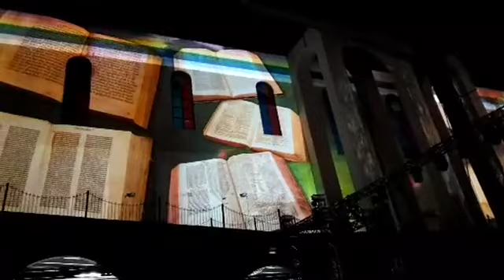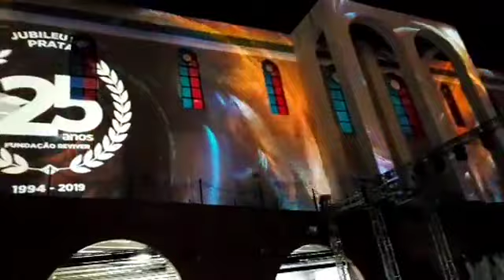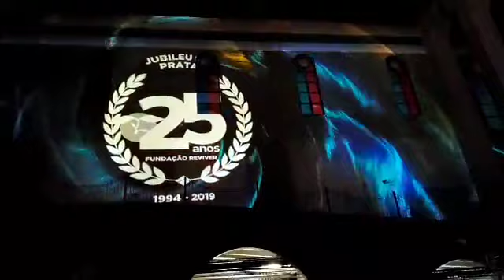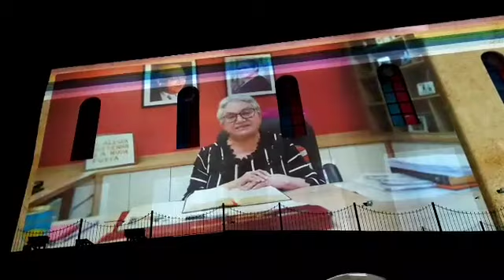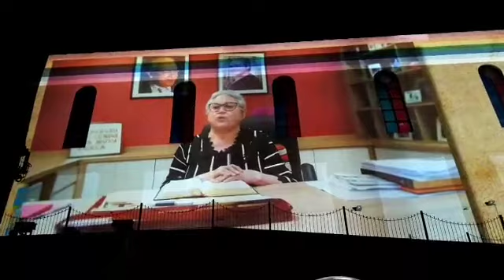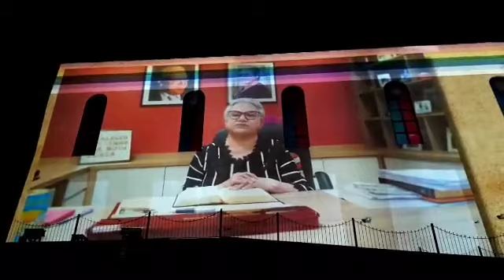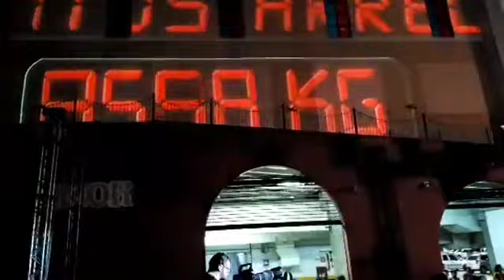Fundação Reviver | Jubileu de Prata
Acompanhando apresentação 'Projeção mapeada' na fachada parcial do templo da Sede Mundial Ipda. Festa comemorativa do Jubileu de Prata "Fundação Reviver"!

Organização: Léia Oliveira Miranda
Presidente da Fundação Reviver e Ipda: Ereni Oliveira Miranda.